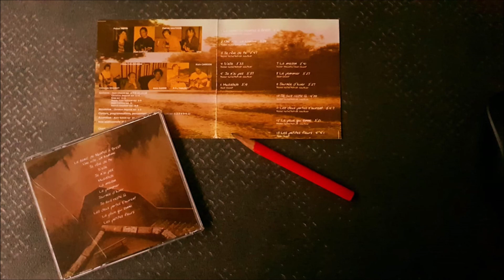JeSuisRestéLà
Patrick Gauthier